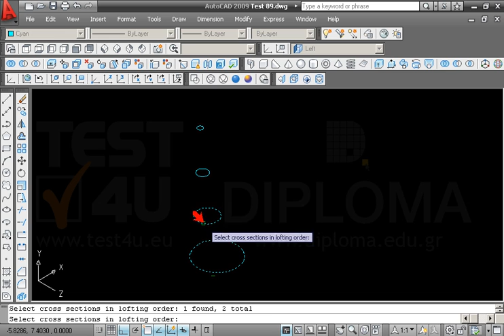Ανοίξτε το αρχείο με όνομα TEST 89.dwg από τον φάκελο IL-ates\CAD της επιφάνειας εργασίας και...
Ανοίξτε το αρχείο με όνομα TEST 89.dwg από τον φάκελο IL-ates\CAD της επιφάνειας εργασίας και χρησιμοποιώντας την κατάλληλη εντολή, δημιουργήστε ένα στερεό σώμα το οποίο θα ενώνει τους κύκλους προς τα πάνω στο εσωτερικό του (εγκάρσιες τομές). Εμφανίστε το σχέδιο με απεικόνιση (Visual Style) Conceptual και ρυθμίστε την άποψη του σχεδίου σας στην προκαθορισμένη θέση παρατήρησης SΕIsometric.